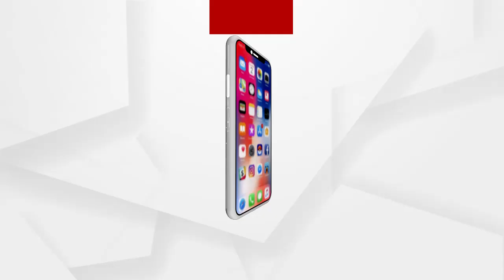ପୋଲିସ ଉପସ୍ଥିତିରେ ବୋମା ମାଡ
ଆଠଗଡ ଖୁଣ୍ଟୁଣୀ ଥାନା ଅନ୍ତର୍ଗତ ଡାଳଭାଗ ଗାଁରେ ପୋଲିସ ଉପସ୍ଥିତିରେ ବୋମା ମାଡ । ଜଣେ ପୋଲିସ କର୍ମଚାରୀ ଆହତ । ଆଠଗଡ ମେଡିକାଲରେ ଭର୍ତ୍ତି ...
ଅଧିକ ଖବର ପାଇଁ ଡ଼ାଉନଲୋଡ କରନ୍ତୁ “Argus News” ଆପ୍